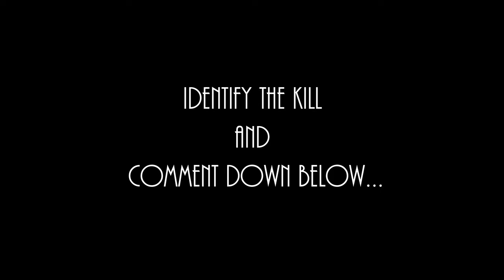Dhole | Wild Dog | A Diurnal Pack Hunter | B R Hills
नमस्कार,

The dhole is a highly social animal.

English names for the species include Asian wild dog, Asiatic wild dog, Indian wild dog.

Dhole competes with tiger and leopard, targeting somewhat different prey species, but still with substantial dietary overlap.

Listed as Endangered by the IUCN as populations are decreasing and are estimated at fewer than 2,500 adults. Factors contributing to this decline include habitat loss, loss of prey, competition with other species, persecution due to livestock predation and disease transfer from domestic dogs.

Equipment: Nikon D5300 + Sigma 150-500mm
Filming: Ra Cinemas

Note: This footage is rare and shot handheld, Kindly consider.